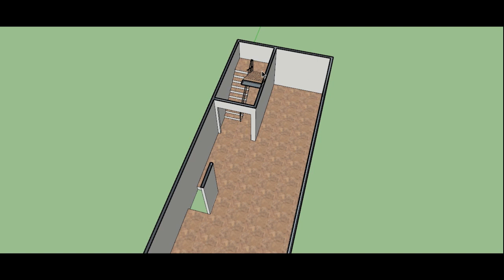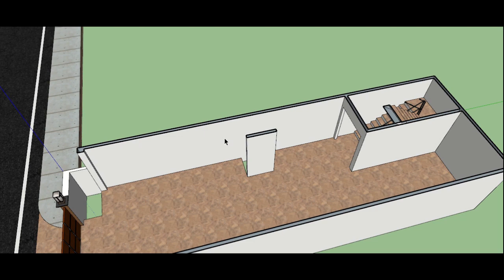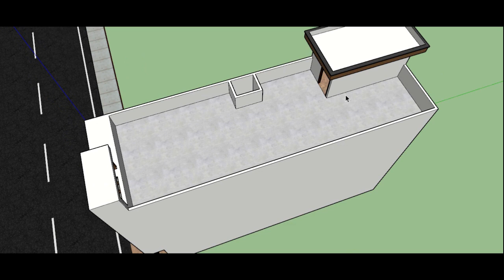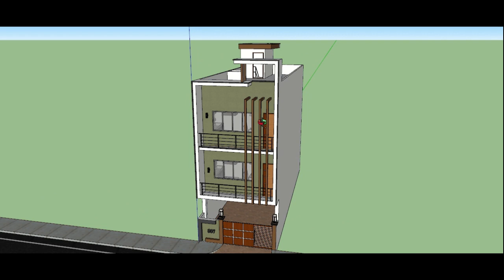15'X50' FEET | 2BHK APARTMENTS | VASTU | 85 GAJ | MODERN HOUSE | HOME DESIGN | DUPLEX | BUNGALOW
HELLO FRIENDS,

*IT GIVES ME HOPE AND ENCOURAGEMENT TO WORK FOR YOU GUYS.

THIS HOME SIZE IS 15'X50' FEET (750 SQFT).

THIS HOME IS HAVING

GROUND FLOOR -
   1 - STAIRCASE
   REMAINING AREA FOR PARKING

FIRST FLOOR -
   2 - BEDROOM
   1 - LIVING ROOM
   1 - TOILETS
   1 - KITCHEN + DINING
   1 - FULL SIZE BALCONY

SECOND FLOOR -
   2 - BEDROOM
   1 - LIVING ROOM
   1 - TOILETS
   1 - KITCHEN + DINING
   1 - FULL SIZE BALCONY

THIS VIDEO INCLUDES THE 3D PLANS & VIEWS OF THIS HOUSE.

PLEASE

COMMENT YOUR NEEDS, REQUIREMENTS AND SUGGESTIONS.

WITH REGARDS,
BEST HOME DEIGN SOLUTION